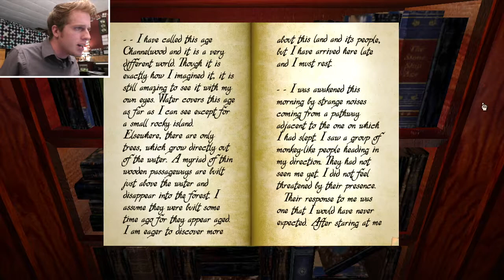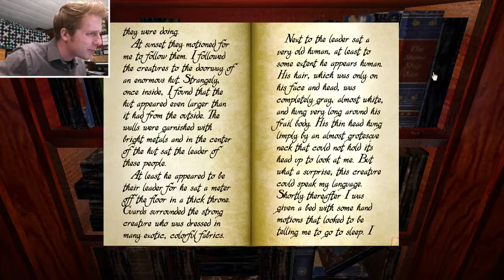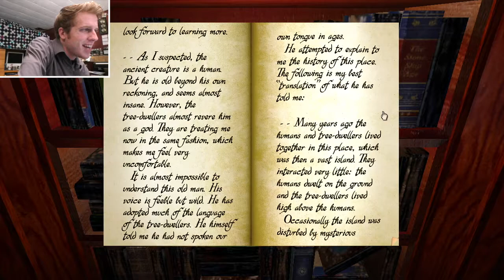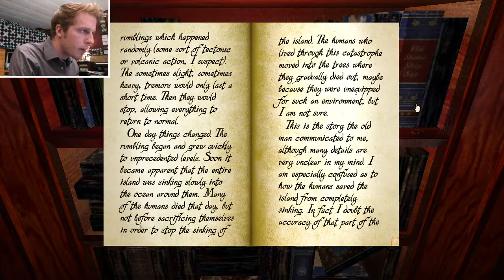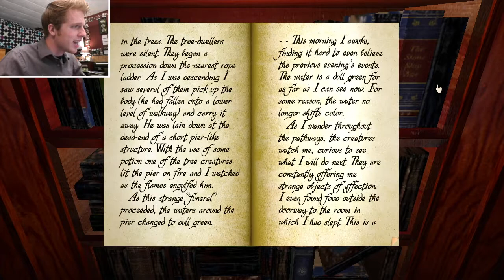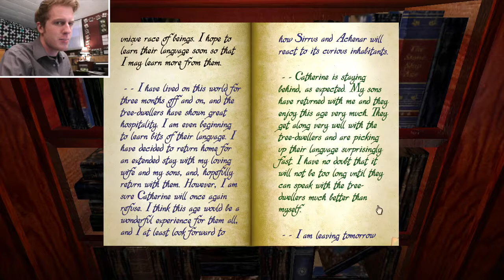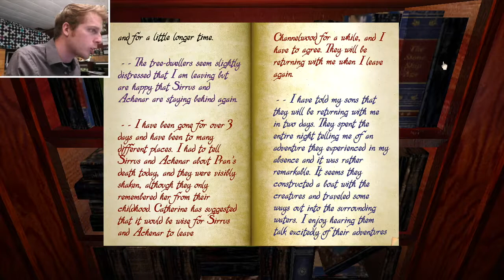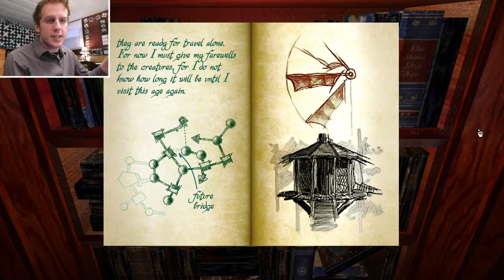realMYST | Channelwood Journal - Read Through [Commentary]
I'm currently doing a let's play series of a revival game called MYST [Real MYST Masterpiece Edition].  In the beginning of the game there is a bookshelf with five important journals, each describing a different world to which you can travel in the game.  The information in these journals is vital to understanding the gameplay and the dynamic history that resounds within the realm of Myst.